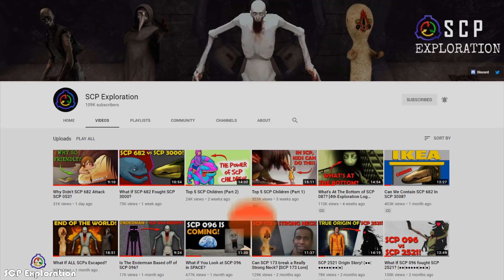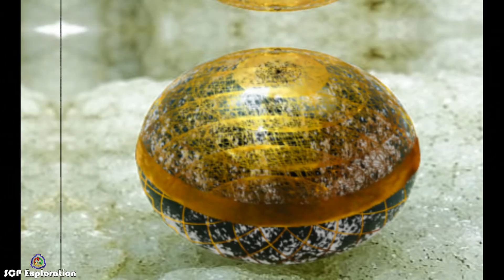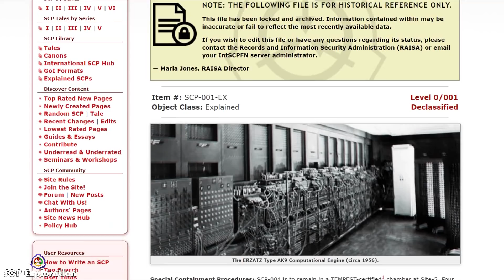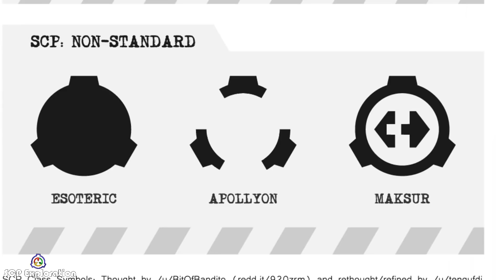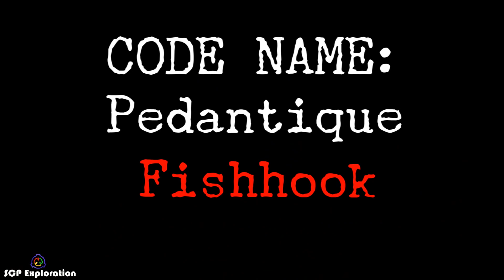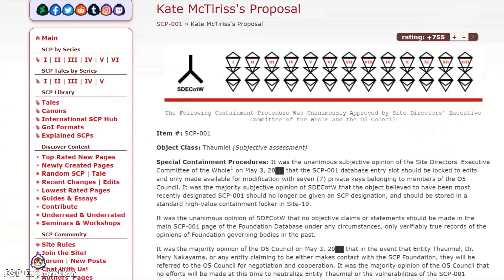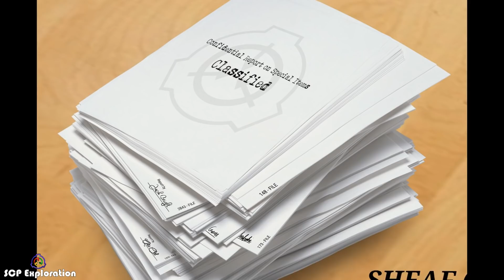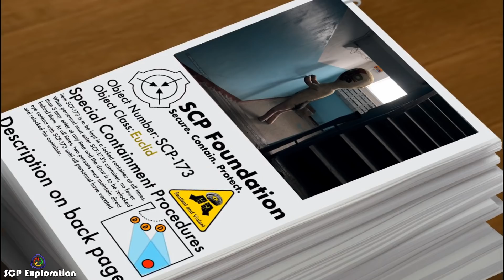Which SCP 001 Proposal Is Real?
SCP 001 is one of the Foundation’s biggest mysteries. This is because 001 is not a single entry, but is instead a collection of over thirty proposals, with many of them being decoys or fakes. As such, one of them or perhaps a combination of them could be 001’s true nature. This begs the question, which of the proposals are actually real? In this video, we try to answer this question.

So what do you think, which of the 001 proposals are real?

Special Thanks to:
15yellowpaperclips